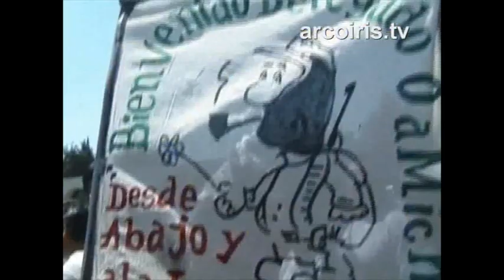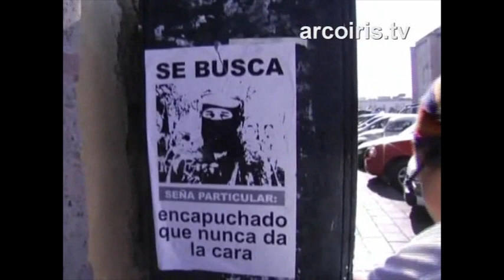Presentazione del film documentario "L'Altro Messico: Il Subcomandante Marcos è tornato"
N.A.Di.R. informa: Il Sabato 3 marzo 2007 presso la sala Arengo del comune di Zola Predosa si è svolto l'evento che ha contemplato la proiezione del film "L'altro Messico, il Subcomandante Marcos è tornato" (nel filmato proposto troverete il promo in esclusiva).
La proiezione è stata supportata da un dibattito con Francesca Nava - regista e giornalista e Laura Veronesi - assessore alla Pace ed alla Multiculturalità. L'evento è stato promosso dall'Assessorato alla Pace ed alla Multiculturalità del comune di Zola Predosa, in collaborazione con l'Associazione N.A.Di.R.